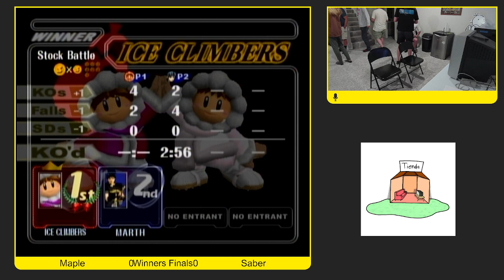Maple vs Saber - Tienda's Tournament Series #5 - WF